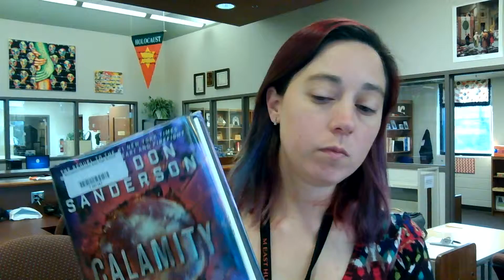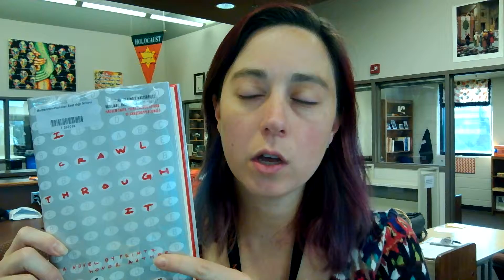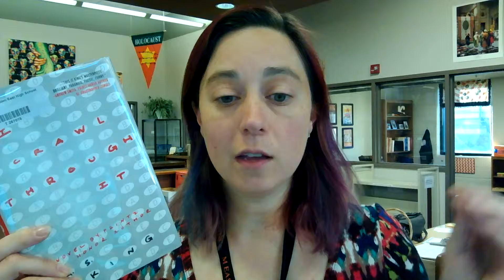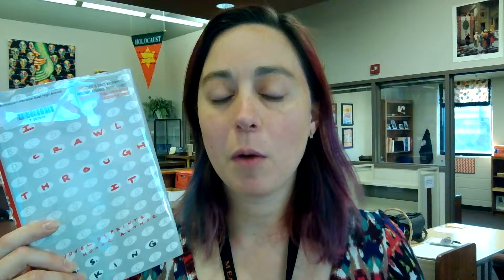Wheatley Booktalk 040416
Ms. Wheatley shares impressions of Calamity by Sanderson & I Crawl Through It by King.